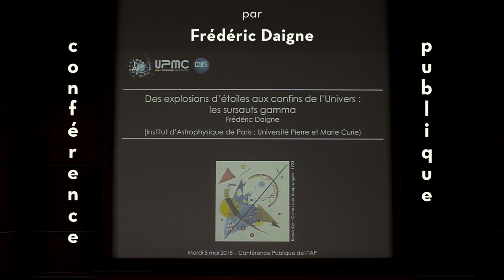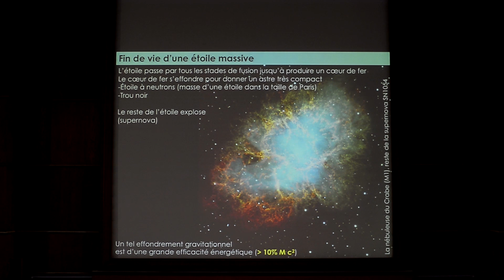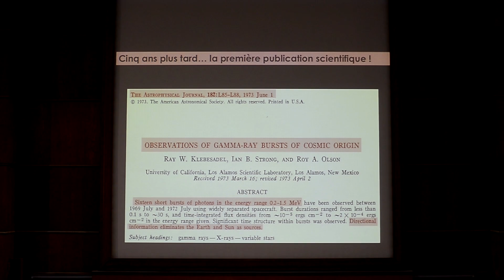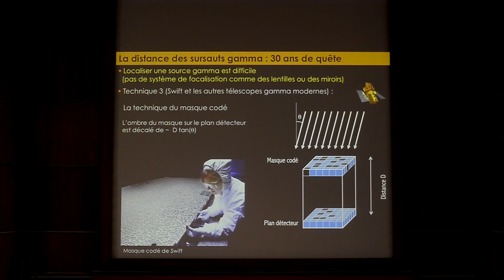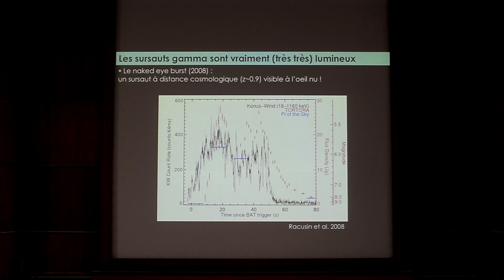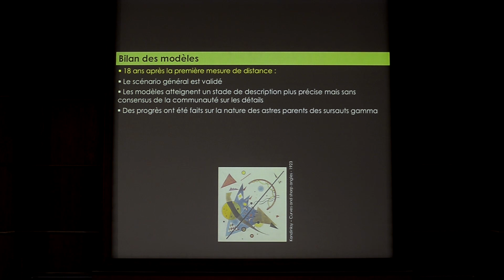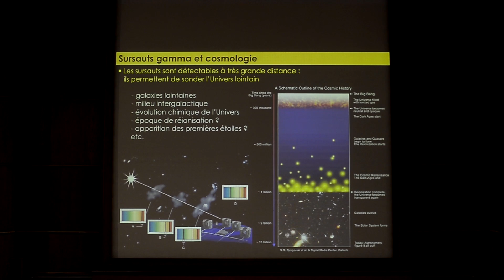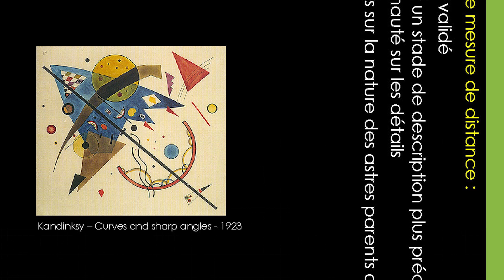LES SURSAUTS GAMMA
Conférence donnée par Frédéric Daigne, le 2 mai 2015, dans le cadre des conférences publiques de l'IAP.

Les sursauts gamma sont des phénomènes brefs mais très énergétiques observés dans le ciel avec une fréquence de l'ordre de un par jour, dans le domaine spectral des rayons gamma. Ils occupent une place importante dans le domaine de l'astrophysique des hautes énergies depuis que l'on sait qu'ils se produisent à des distances cosmologiques, ce qui en fait les explosions les plus énergétiques de l'Univers. On les associe à la naissance d'un trou noir suite à l'effondrement d'une étoile très massive ou la fusion de deux étoiles à neutrons. Un tel événement est suivi d'une éjection de matière à des vitesses proches de la lumière, qui conduit au phénomène très brillant observé. Les sursauts gamma sont donc des explosions d'étoiles observables jusqu'aux confins de l'Univers.

Dans cette conférence, je raconterai l'histoire de la découverte des sursauts gamma et j'expliquerai comment leur distance phénoménale a pu être mesurée. Je décrirai ensuite la compréhension actuelle que nous avons de ces phénomènes, dans lesquels interviennent des conditions physiques particulièrement extrêmes, impossibles à reproduire au laboratoire. J'illustrerai aussi les liens des sursauts gamma avec d'autres champs de l'astrophysique (physique stellaire et cosmologie en particulier), avec les efforts instrumentaux actuels pour rechercher des « nouveaux messagers » (ondes gravitationnelles et neutrinos de haute énergie), et avec la physique fondamentale (utilisation des sursauts gamma comme tests de nouvelle physique).

Pour une expérience de visionnage plus élaborée, qui inclue les diapositives présentées par l'orateur à côté de la vidéo, rendez-vous sur le site de Canal-U :